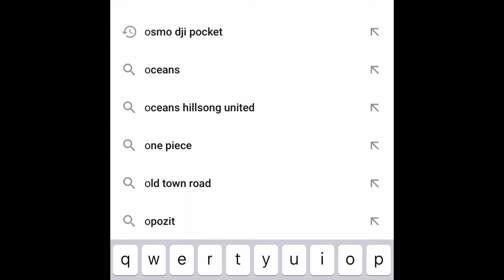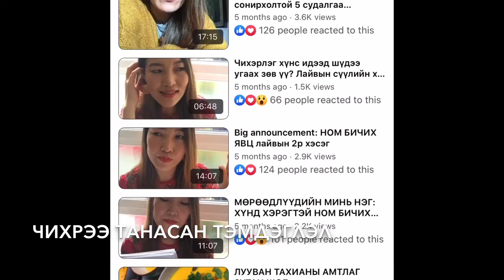Талхаа Гэртээ Барьдаг Болсоон 🍞|Taivan’s Family Vlog#10